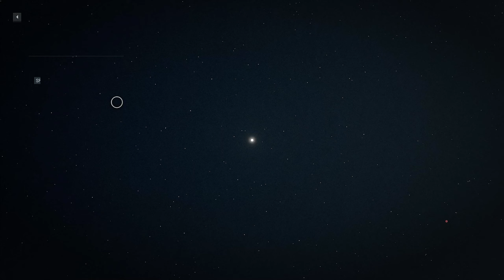This is complicated - Starfield - Part 3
This is complicate - Starfield - Part 3

In the year 2330, humanity has ventured beyond our solar system, settling new planets, and living as a spacefaring people. You will join Constellation – the last group of space explorers seeking rare artifacts throughout the galaxy

Tunetank Inc. - Sunset Dreams
Tunetank Inc. - Wind Of Change